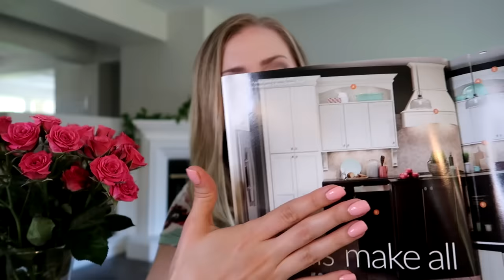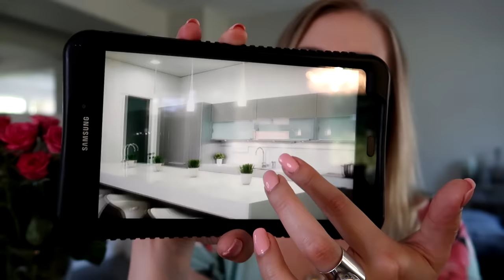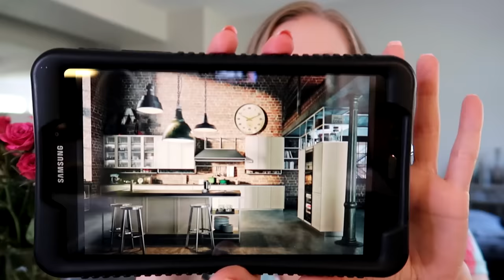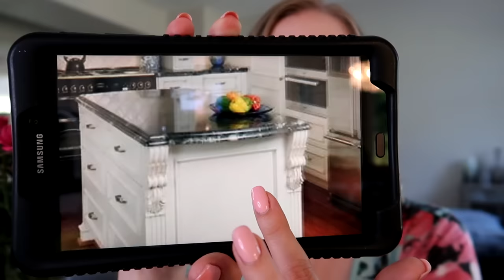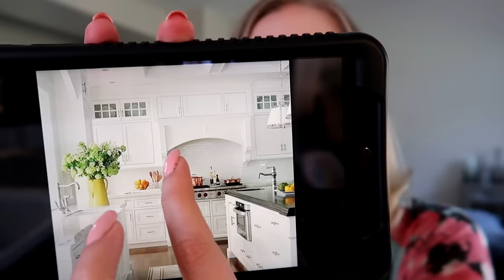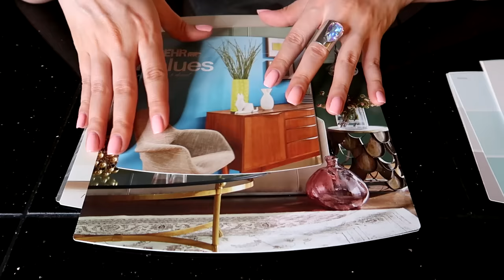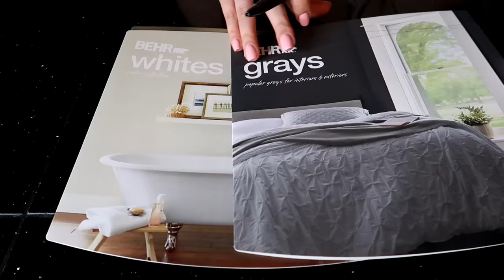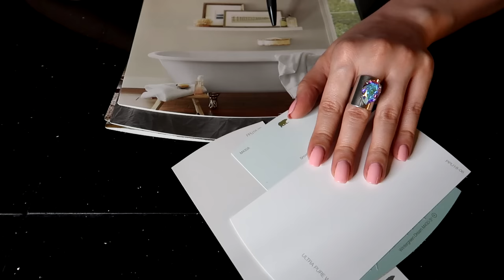Kitchen Makeover Consultant 🏠 ASMR • Soft Spoken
Hello, my name is Maria and today we will take a look at your kitchen remodel. I've brought plenty of samples for you to choose from to make it an inviting space for your family. Enjoy!

02:09 Catalog ideas
06:42 Tablet ideas
18:01 Counter top tile samples
24:27 Flooring samples
32:00 Paint samples
43:57 Back splash tile samples

Amazon MP3